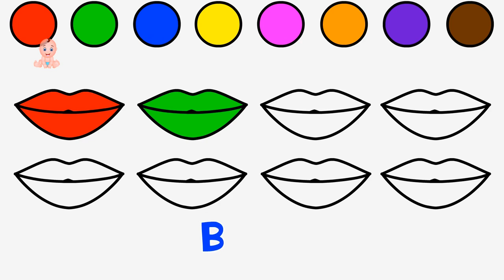Children Learn Colors with Crazy Lipstick Colors | Best Lipstick Learning Colors Videos for Babies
This 15 Minutes Long Play Videos  is to Teach about Children Learn Colors with Crazy Lipstick Colors, Best Lipstick Learning Colors Videos for Babies, learning colors with lipstick, crazy crayons lipstick, lipstick colors for kids with funny animation. By watching this Vidoe Children, Kids, toddlers, preschoolers, Babies will easily Learn Colors.